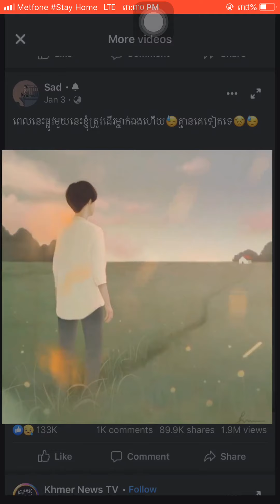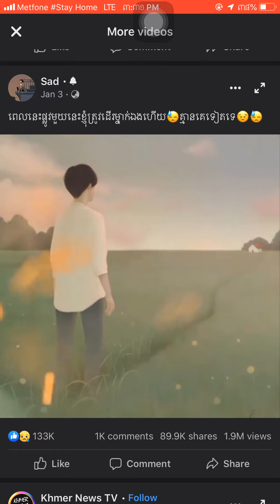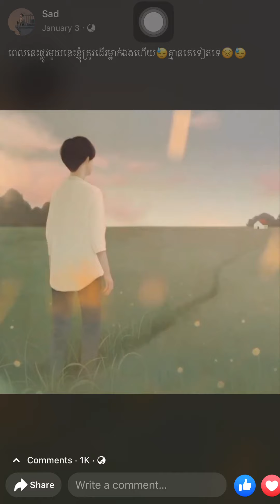ខ្ញុំរស់ក្នុងសម្ពាធឯកា😢បទកំពុងសេដ😭ខ្ញុំទុកគេសំខាន់គេវិញទុកខ្ញុំរំខាន😰😭ខំធ្វើល្អតែគ្នានលទ្ធផល😫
ខ្ញុំរស់ក្នុងសម្ពាធឯកា😢បទកំពុងសេដ😭ខ្ញុំទុកគេសំខាន់គេវិញទុកខ្ញុំរំខាន😰😭ខំធ្វើល្អតែគ្នានលទ្ធផល😫 បទញាក់ក្លឹប2021🎭✔️QWក្លឹបវ៉ៃឡើង🔊បុកតាមចង្វាក់ភ្លេងញាក់ឡូយបក់សារី🎭បទក្លឹបភ្នំពេញល្បីខ្លាំងរីមិច🎭 បទក្លឹប កំពុងល្បី 2021 ReMix🎭✔️បទល្បីខ្លាំងស្ទាវពុងតាមរកវ៉ៃឡើងក្នុងក្លឹប2021🔊បុកតាមចង្វាក់ឡើង🔊☑️ អញអាប៊ូ Remix 2021♨️✅បទស្ទាវតាមរកយូរហើយ🔰Vai Lerng 2021 Tik Tok💠Remix 2021❎ភ្លេងបែកស្លុយថ្មី2021♥️ បងក្រ គេមាន😭Cover SAD😰😭បទសេដ😭😭2021😭ស្ដាប់ហើយយំតាម😭អ្នកសេដហាមចាក់ស្ដាប់😭💯ច្រៀងដោយ ពេជ្រ ថាណា តោះ!មើលស្រីស្អាតរាំ{Video tik tok Fanny}Vai lerng🇰🇭💯បទល្បីនៅក្នុងទិកតុករីមិច2020បទស្ទាវពុងវ៉ៃឡើងសូមស្វាគមន៍មកកាន់ឆាលណែលchhannel Dj oun Ly Melodyបើvideoនេះមានកំហុសខុសឆ្គងត្រង់ណាសូមខមិននៅខាងក្រោមvideoដើម្បីឲនាងខ្ញុំលុបvideoនោះចោលភ្លាមបានសូមអរគុណសម្រាប់ការមើលនិងគាំទ្រឆាណែលនាងខ្ញុំមករហូតអរគុណសម្រាប់ការជាវឬចុចsubscribeនិងចុចlikeរាល់videoនាងខ្ញុំផុសបទញាក់វ៉ៃឡើងតាមបទរហូតល្បីពេញទិកតុក2020បទពុងល្បីរីមិចទិកតុក2020ស្រីស្អាតបែកៗ{Vai lerng 2020 tik tok}តោះ!ទៅមើលក្បាច់បែកស្លុយ2020 tik tok💯បទដែលកំពុងល្បីខ្លាំងក្នុងទិកតុក🇰🇭💯បទចេញថ្មីស្ទាវកំពុងពេញនិយមតោះ!
       មើលស្រីស្អាតរាំ
          {Video tik tok Fanny}Rimix 2020🇰🇭💯    បទល្បីនៅក្នុងទិកតុក
                   រីមិច2020ស្ទាវវ៉ៃពុងឡើង
តោះ! មើលស្រីស្អាតរាំក្នុងVideo​ fanny​ tik tok 2020 New rimix2020🇰🇭💯បទរីមិច2020ល្បីក្នុងទិកតុក#តោះ!មើលស្រីស្អាតរាំ{Video tik tok Fanny}Rimix 2020🇰🇭💯បទល្បីនៅក្នុងទិកតុករីមិច2020ស្ទាវវ៉ៃពុងឡើងTik Tok 2020 video Rimix 2021🇰🇭💯bast friend girl​ បទពុងល្បីរីមិចទិកតុក2020ស្រីស្អាតបែកស្លុយRimix 2020 tik tok🇰🇭💯{Fanny tik tok បែកៗ}បទថ្មីល្បីក្នុងទិកតុកស្ទាវពេញនិយមណាស់ស្រីស្អាតបែកស្លុយ#ស្រីស្អាត2020រាំtik tokបែកស្លុយ2021ខប់សារីRimix 2020 New​🇰🇭💯Tik Tok 2020 New​ បទល្បីក្នុងទិកតុករីមិច2020 fanny Bast girl friend ស្ទាវបែកៗតោះ! បទចេញថ្មីល្បីក្នុងtik tok rimix 2020 បទស្ទាវតាមរកយូរហើយ Rimix 2020 Club បុកញ័រប្លោកគ្មានប្រណី👉Rimix 2020_2021🇰🇭💯tik tok 2020 khmerព្រះនាងកូរ៉ូណាទេវីRimix 2020🇰🇭💯Mušič song Mix bass DJ Khmer Rimix 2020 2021
👉Rimix 2021 New​💯🇰🇭
        👉Rimix 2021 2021 tik tok New​💯🇰🇭រីមិចខ្មែរក្នុងទិកតុក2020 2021បុកបែកបាស់ Mix bassបុកគ្មានប្រណី Mrr Šärí Mix Zin បទVai learng 2020​ 2021🇰🇭💯បទវ៉ៃឡើង 2020​ 2021🇰🇭💯
👉Rimix 2020_2021🇰🇭💯tik tok 2020 khmerព្រះនាងកូរ៉ូណាទេវីRimix 2020🇰🇭💯Mušič song Mix bass DJ K🇰🇭Rimix 2020 tik tok💯បទដែលកំពុងល្បីខ្លាំងក្នុងទិកតុក🇰🇭💯បទចេញថ្មីស្ទាវកំពុងពេញនិយម Mrr Šärí Mix👉តោះ! មកមើលស្រីស្អាត
               សុទ្ធតែស្រីស្អាតរាំ​ rimix2020New​🇰🇭💯
                        ក្នុងtik tok បែកស្លុយ​បទល្បី
               ចុចសញ្ញាកណ្ដឹង🔔🔔ដើម្បីទទួលបាន
                      Video new ជាច្រើន
                     អរគុណសម្រាប់ការគាំទ្រ
                         ឆាណែលយើងខ្ញុំ